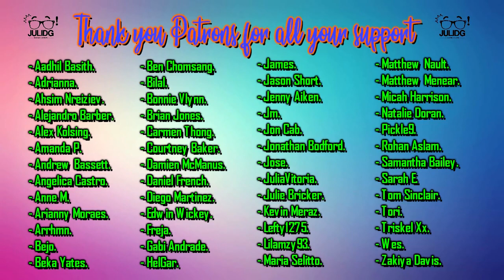Wynonna Earp 3x02 REACTION & REVIEW “When You Call My Name“ S03E02 ¦ JuliDG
I am a really big fan of JuliDG's reaction videos and after her original channel on YouTube was taken down by Team YouTube for some stupid reason I with her blessing looked through my computer to find some of her reaction videos that I was smart enough to download after I learned the hard way that uploading something on the Internet does not mean that it IL be there forever after Blip was shut down but sadly I did not download that many of her videos but they are still better then nothing and here is a link to her new YouTube channel